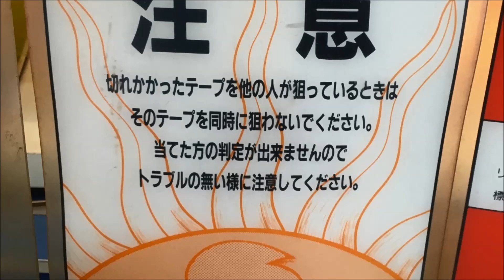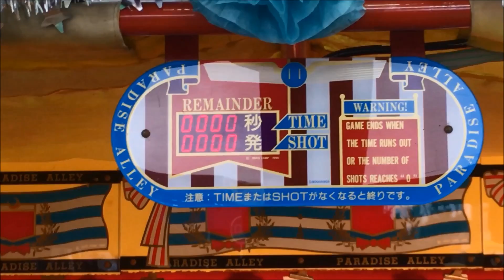TAITO PARADISE ALLEY メインBGM 【超幻の射的ゲーム】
パラダイス・アレイ
タイトー社の射的ゲーム。なんと日本では数台しか稼働していない「絶滅危惧種」の製品。
3人用のガンがあり、紙に吊るされた景品を狙って玉を打ち、景品を落とすというアナログな遊び方で楽しめる。
この製品には制限時間があり、時間内に玉を使い切らないと無効になってしまうのもこの製品の特徴的。
遊んでいないかつ、全体乗っ写真も撮っていませんが、とりあえず参考程度に。遊び方のパネルも載せておきます。

メーカー:タイトー　リリース:1990年　 プレイ人数:3人　録音機種:iPhone5s 撮影機種:iPhoneSE

アーケード エレメカ レトロ シューティング 遊園地 祭り カーニバル アメリカン